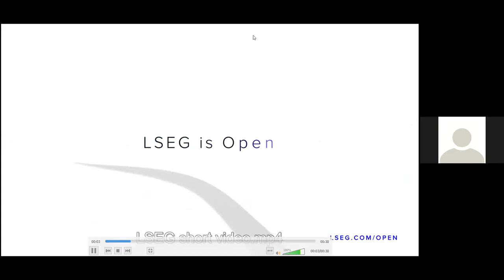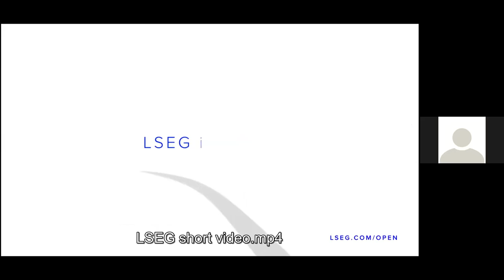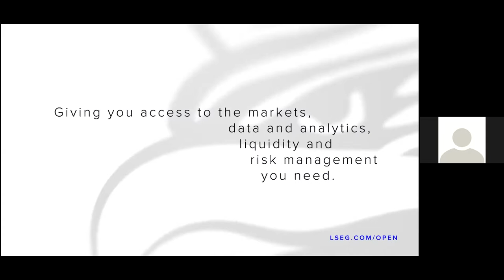Discussion and Overview on the Data Protection Bill